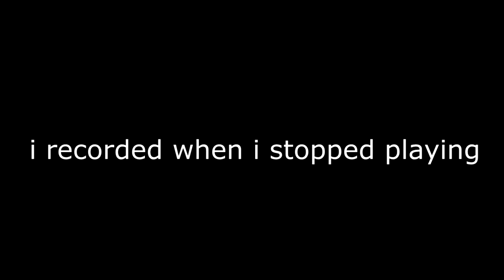family friendly fortnite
this is also not family friendly

do not expect more fortnite

expect more minecraft